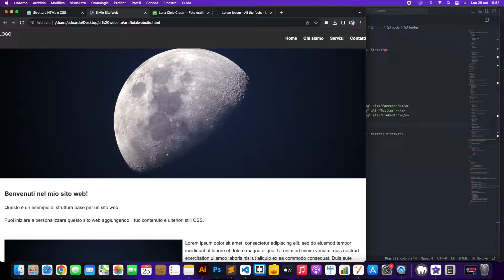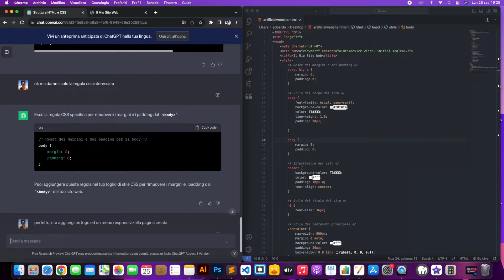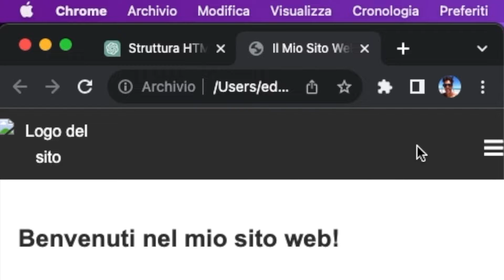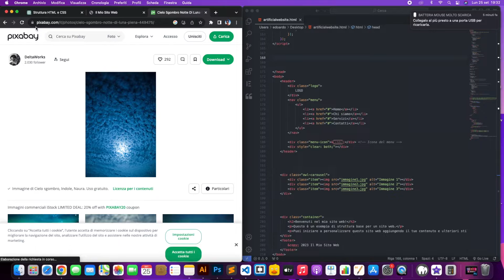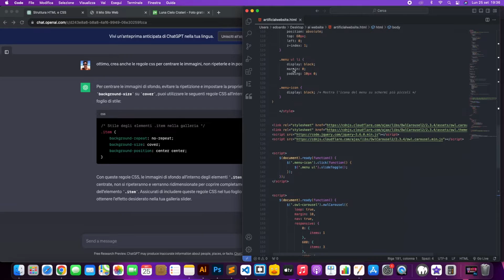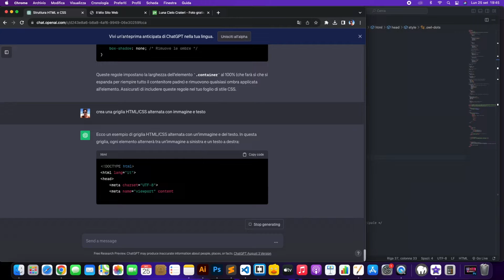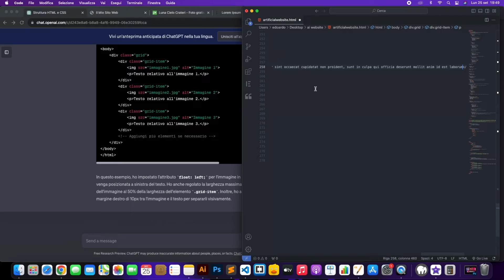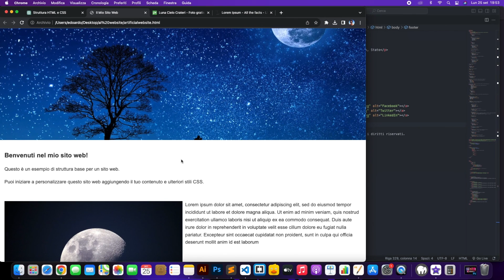Chat GPT per SITI WEB - Come si crea un sito con l'intelligenza artificiale ChatGPT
Continuiamo a parlare di ChatGPT e oggi vediamo come creare un sito web usando questa intelligenza artificiale 💪